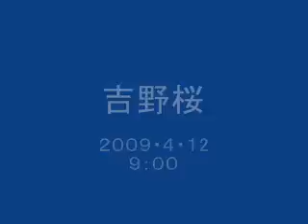奈良県 吉野桜